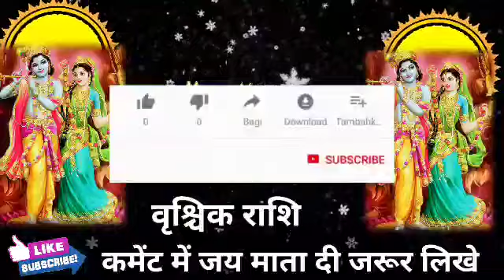वृश्चिक राशि वालो आपको अपने वश मे कर रहा है इस नाम का व्यक्ति कौन है समय रहते जानलो। Vrishchik Rashi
वृश्चिक राशि वालों आपको अपने वश में कर रहा है इस नाम का व्यक्ति कौन है समय रहते जान लो। Vrishchik Rashi